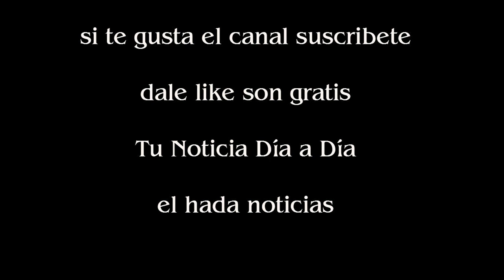¿Cómo reaccionó Noelia Marzol frente tatuaje del padre de Barbie Vélez con su foto